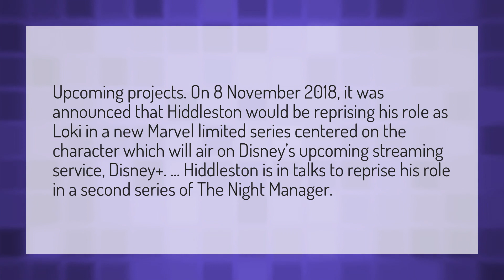Is Tom Hiddleston done with Loki?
Wandavision Trailer • Is Tom Hiddleston done with Loki?